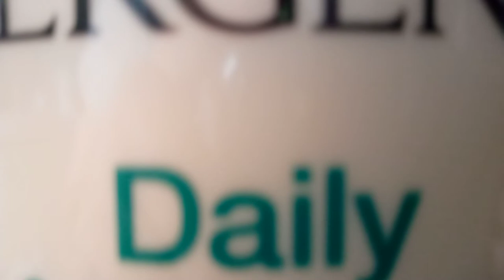Vlue Marlin jergens daily moisture